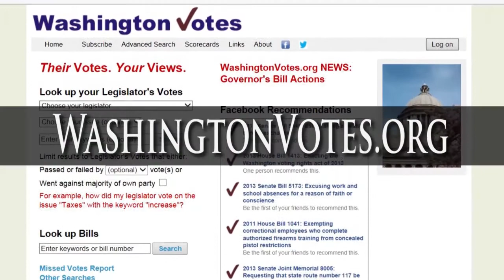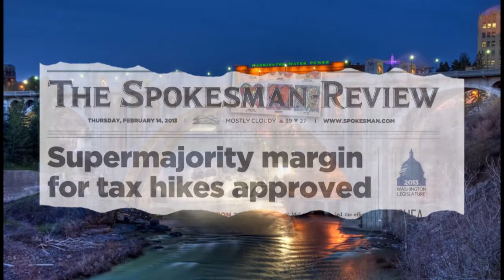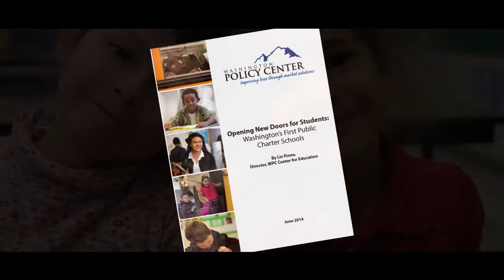Washington Policy Center's 2014 Eastern Washington Annual Dinner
Former Congressman J.C. Watts and author Amity Shlaes speak at Washington Policy Center's 2014 Eastern Washington Annual Dinner at the Spokane Convention Center, September 23rd, 2014.